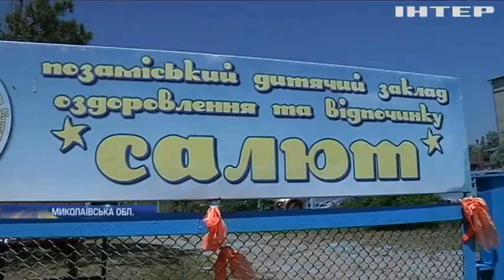Новости 8:00, выпуск за 3 июля 2019 года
Дивіться у цьому випуску: У Москві українським морякам висунули остаточні звинувачення. На Харківщині розбився тренувальний військовий літак. Візит Володимира Зеленського у Канаду: телевежу у Торонто розкрасили синім і жовтним.